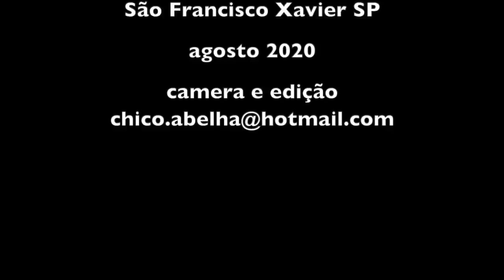DONA VICENTINA MOSTRA SUA CASA - SÃO FRANCISCO XAVIER SP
Dona Vicentina tem uma casa num terreno de 500 m2, zona rural,  situada na estrada para Joanópolis a 12 km de São Francisco Xavier e quer vender pois acabou de perder o marido.
A casa tem 2 quartos, sala, cozinha com fogão à lenha e banheiro; é pequena e não tem forro. No terreno estão plantadas diversas frutíferas. A água é de mina, boa de beber e não suja nunca. Numa altitude de mais de 1200 m,  o ar é puro e tem poucos vizinhos.Ideal para um casal com dois filhos pequenos. Tem área para horta e até algum pé de mandioca e abóbora. Cana já tem plantada.
Escritura não tem, é só o contrato de compromisso de compra e venda.
Quem se interessar, o valor é 70 mil reais e conversa diretamente com a proprietária pelo fone (não é zap)  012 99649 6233